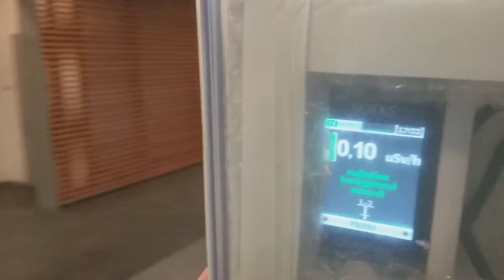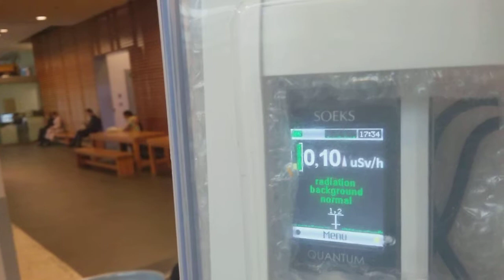ConcordiaU HSS Ceiling Emitter & Laptops Oct 7